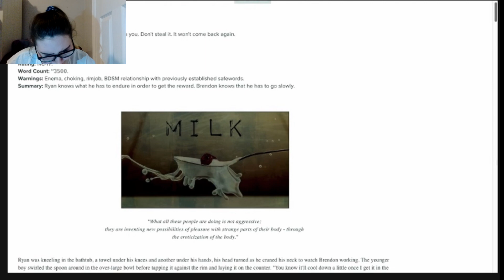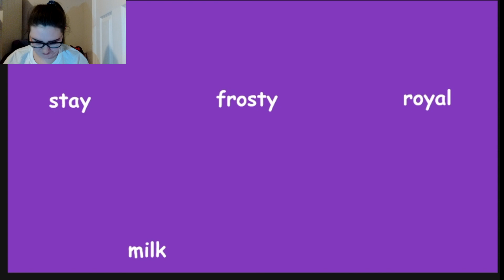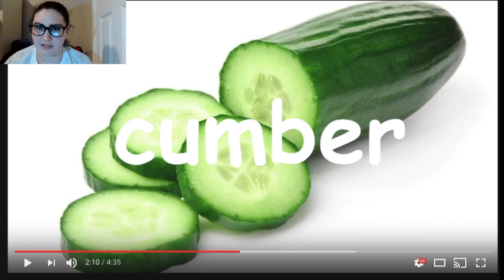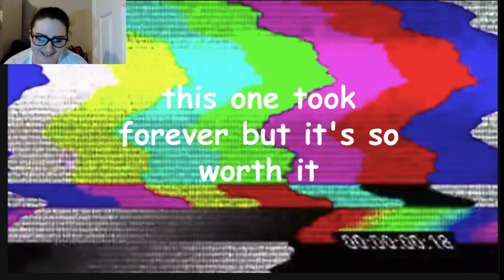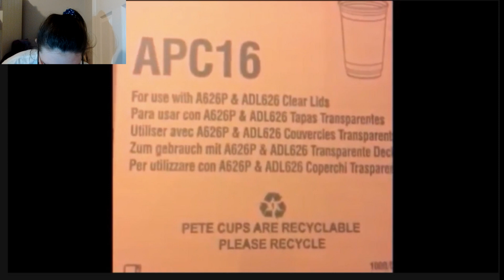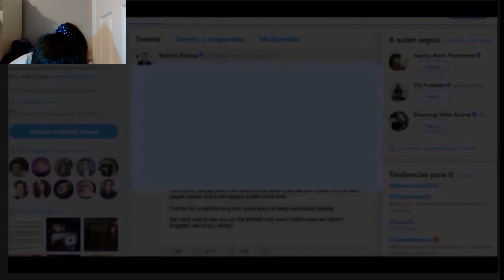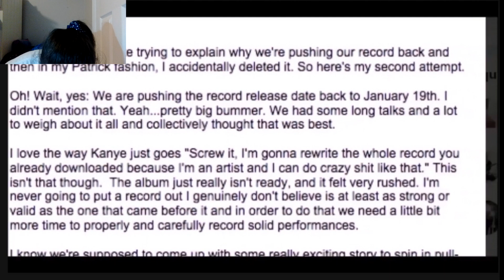Reaction to Emo Bands On Crack || Alexbear142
Hi Little Nuggets, in this video I decided to react to Emo band on crack. This one kinda turns out to be a M E M E I A crack video then to an actual crack video. I hope you guys like it and you should let me know what you like me to do next.